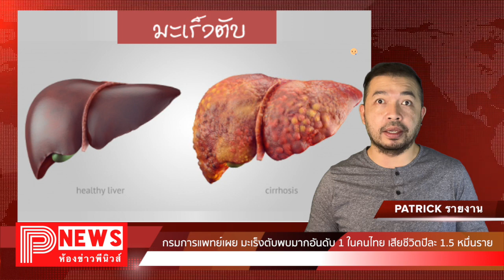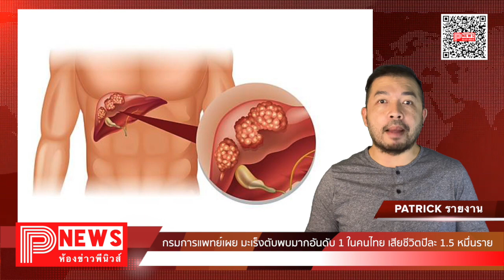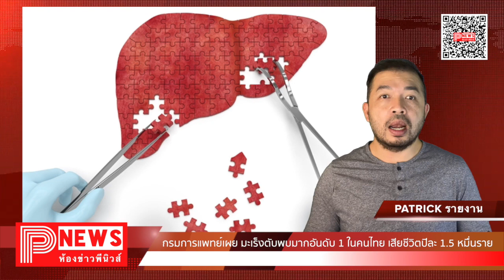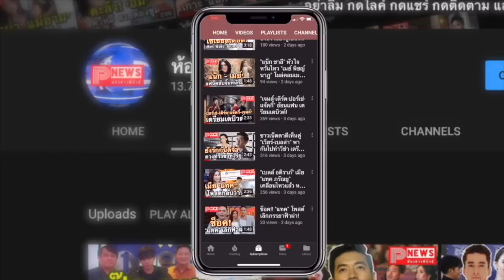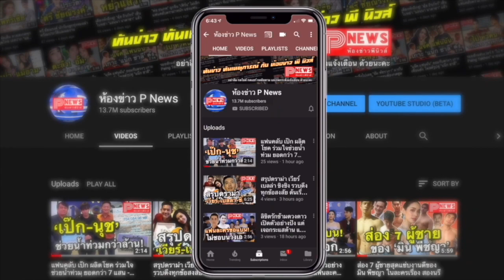ห้องข่าวพีนิวส์ | มะเร็งตับพบมากเป็นอันดับ 1 ในคนไทย เสียชีวิตปีละ 1.5 หมื่นราย